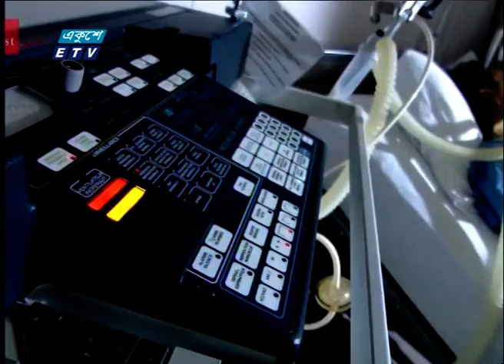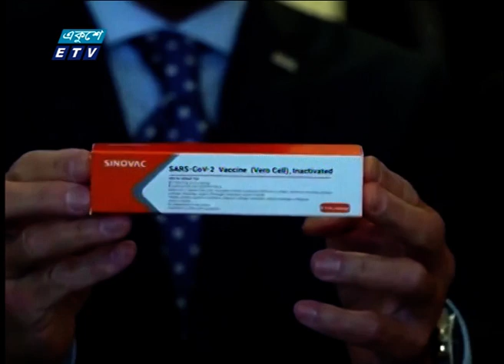2021 সালে মানব সভ্যতার জন্যে সুখবর হলো করোনা ভাইরাস বিরোধী টিকার আবিষ্কার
প্যাকেজের বিষয়: 2021 সালে মানব সভ্যতার জন্যে সুখবর হলো করোনা ভাইরাস বিরোধী টিকার আবিষ্কার
প্রতিবেদক: মুহাম্মদ নূরন নবী
দু হাজার একুশ সালে মানব সভ্যতার জন্যে সুখবর হলো করোনা ভাইরাস বিরোধী টিকার আবিষ্কার এবং মানবদেহে এই টিকার ব্যবহার। বাংলাদেশ  সংগ্রহ করছে অক্সফোর্ড-অ্যাস্ট্রাজেনেকার টিকা। তবে অন্য উৎস থেকেও সংগ্রহের চেষ্টা আছে।  ২০২১ সালেই টিকা পাবে দেশের মোট জনসংখ্যার  ৪০ শতাংশ মানুষ। সংখ্যার হিসেবে যা, ৬ কোটি ৯১ লাখ। এর মধ্যে, ৯ শতাংশ পাবে অক্সফোর্ডের টিকা। বাকী ৩১ শতাংশের জন্য টিকা আসবে বৈশ্বয়িক উদ্যেগ কোভ্যাক্স থেকে। টিকা কার্যক্রমের জন্যে প্রাথমিক তহবিল রয়েছে দেড় হাজার কোটি টাক। রিপোর্টে আরো জানাচ্ছেন, মুহাম্মদ নূরন নবী।

২০০০ সালের ১৪ই এপ্রিল এটি সম্প্রচার কার্যক্রম শুরু করে। টিভি চ্যানেলটির খবরে নতুনত্ব ও অভিনবত্ব থাকার কারণে দর্শকদের কাছে বিপুল জনপ্রিয়তা লাভ করে। দেশ বিদেশের সর্বশেষ খবর, নাটক, সিনেমা, ডকুমেন্টারিসহ নানা খবর ও বিনোদনমূলক অনুষ্ঠান প্রচারিত হয় একুশে টেলিভিশনে।